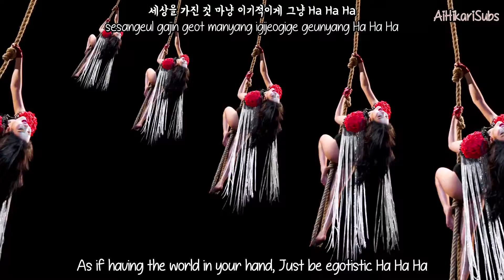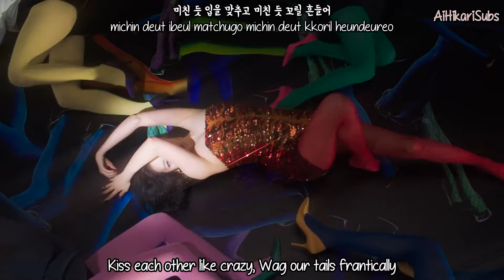Sunmi (선미) - Tail (꼬리) [Eng Sub-Romanization-Hangul] MV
Credits to
Han: music.naver
Rom: CCL
Eng: SUNMI (YT Channel)

Artist: SUNMI (선미)
Song: TAIL (꼬리)
Album: TAIL
MV Release : Feb 23, 2021